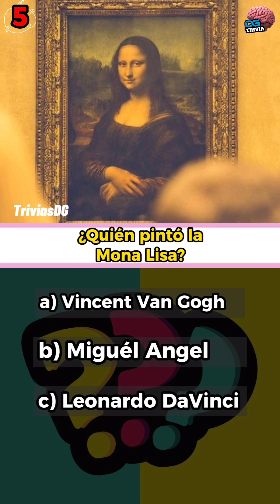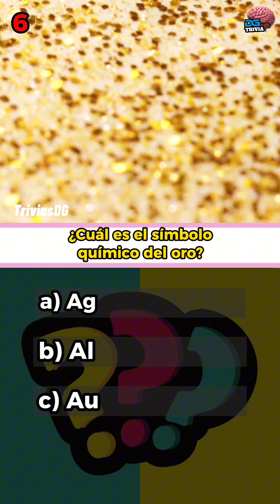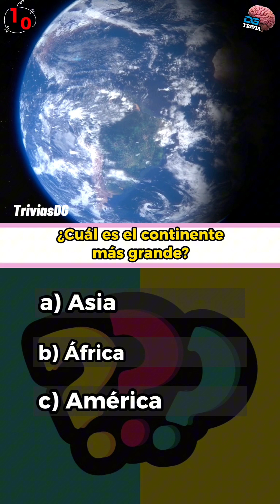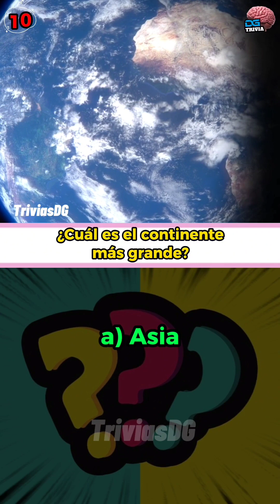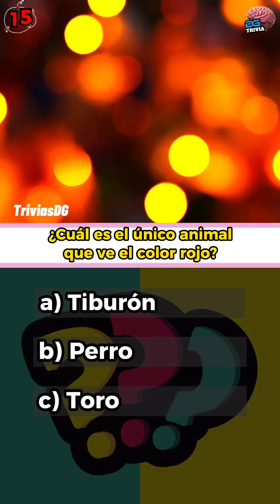✅ CULTURA GENERAL | Preguntas que todo adulto debería saber